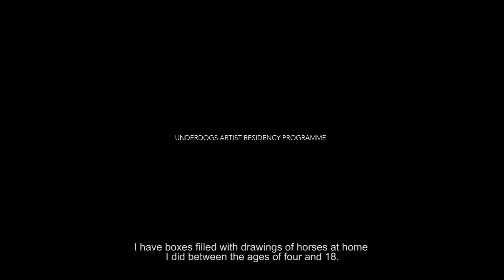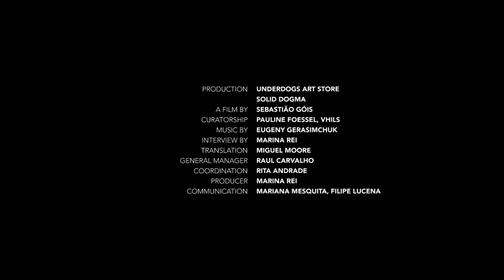VASCO MOURAO // UNDERDOGS ART STORE // LISBOA // 2017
Underdogs Art Store is proud to present "Ouruborus - Drawings on Brass", a solo exhibition by Vasco Mourão

// Rua da Cintura do Porto de Lisboa, Nº 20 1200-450 Lisboa // Tuesday to Sunday from 12pm to 9pm
Production: Underdogs Art Store, Solid Dogma

A Film by: Sebastião Góis
Curatorship: Pauline Foessel, Vhils
Interview by: Marina Rei
Translation: Miguel Moore
General Manager: Raul Carvalho
Coordination: Rita Andrade
Producer: Marina Rei
Communication: Mariana Mesquita, Filipe Lucena